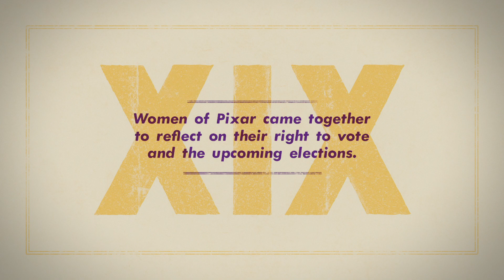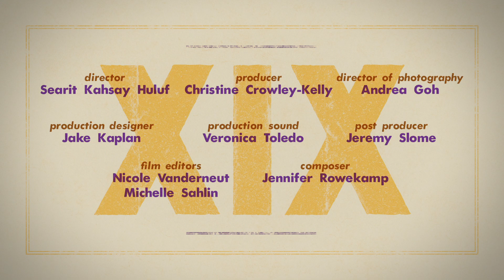Pixar Communities Reflect on the Importance of Voting & The 19th Amendment